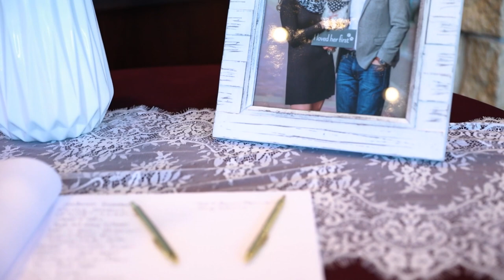Jessica & John | Manhattan Kansas Wedding Trailer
Jessica & John's wedding day was a dream come true! Their ceremony at Seven Dolors Catholic Church, Manhattan KS and reception at Manhattan Hilton Garden Inn were breathtaking. Here's to a happy future for the both of them!
🎥Zoe

Complete Weddings + Events is Kansas’ leading provider of event and wedding photography, videography, day-of coordination, lighting, DJ services, & photo booth rental.We can't wait to help organize your perfect day!